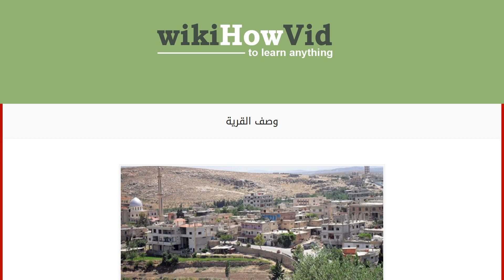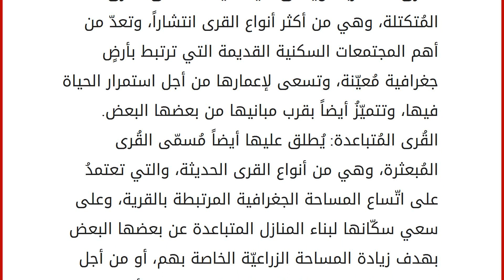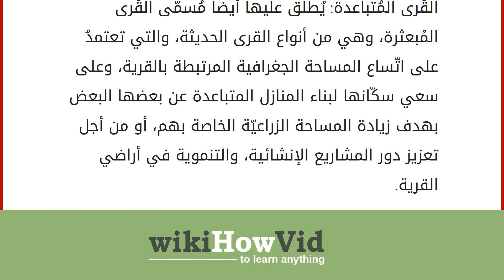وصف القرية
محتويات
١ القرية
١.١ عناصر القرية
١.٢ خصائص القرية
١.٣ أنواع القُرى القرية
تُعرف باللغة الإنجليزية بمصطلح (Village)، وهي عبارةٌ عن تجمعٍ سكاني داخل مساحةٍ جغرافيةٍ صغيرة قد تشكل هضبةً، أو منطقة سهلية، أو جبلية، وأيضاً تُعرف القرية بأنّها المكان الذي تعيشُ فيه مجموعةٌ من الأشخاص، وتوفر لهم كافة الوسائل التي تساعدُ على ضمانِ حياةٍ معيشيةٍ مناسبة، وتحتوي على كافة المظاهر الحياتية كالموارد الطبيعية، والمناخ المناسب، ووسائل العمل، وطرق النقل، وغيرها. عناصر القرية
حتى يطلقُ على تجمعٍ سكانيٍ مُسمّى قرية، يجب أن تتوفرَ فيه العناصر التالية: السُكان: هم كافّة العناصر البشرية التي تؤدي إلى إنشاء القرية، وهم العنصر الأول، والرئيسي من عناصر القرى؛ فعندما يتعايش السُكان مع البيئة الطبيعية المحيطة بهم، ويجدون بأنها تتناسبُ معهم عندها يُقررون الاستقرار في تلك المنطقة، ويبدؤون بتأسيس القرية الخاصة بهم.